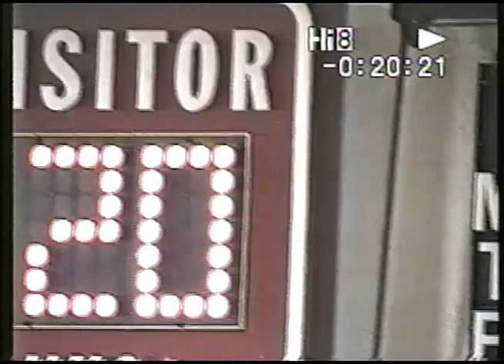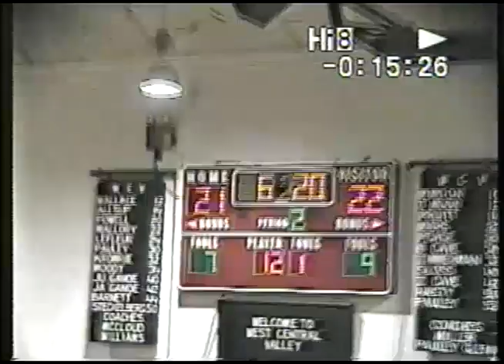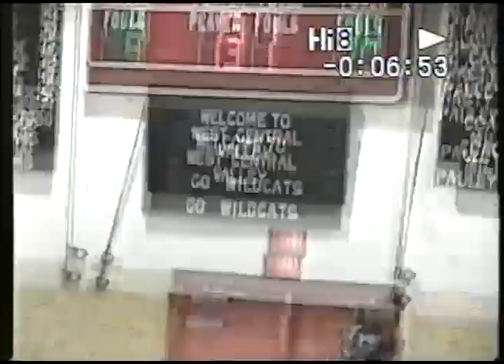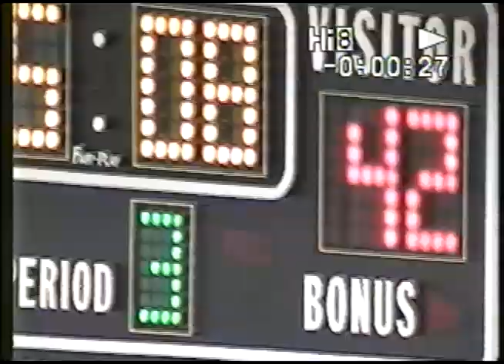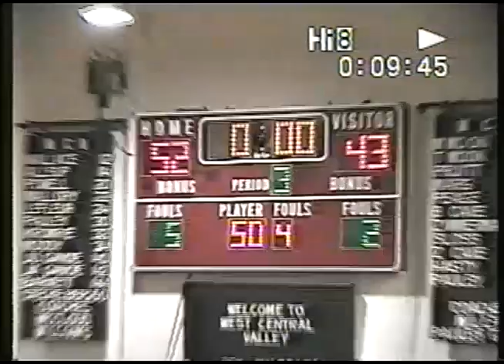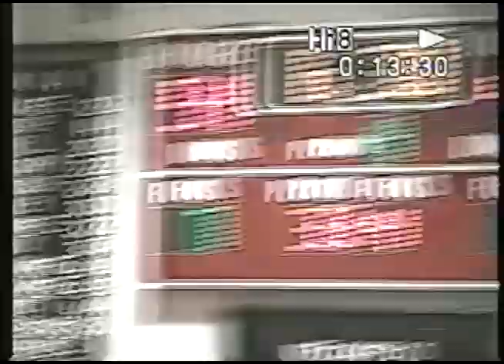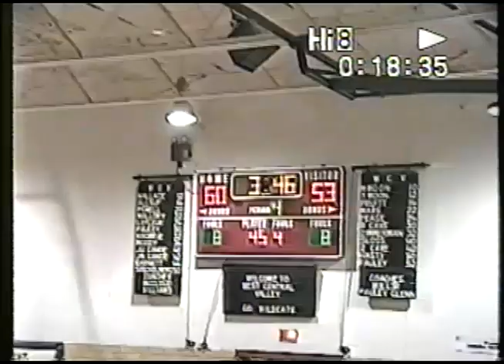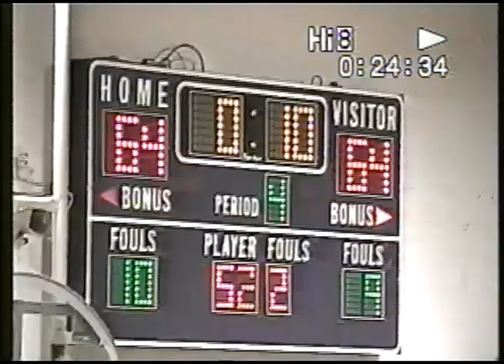WCV v GR 02 03